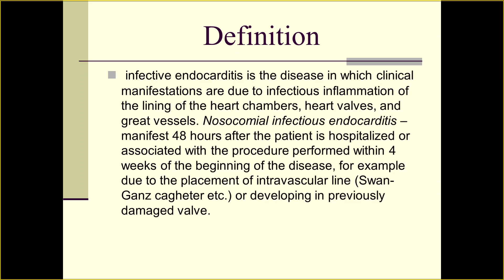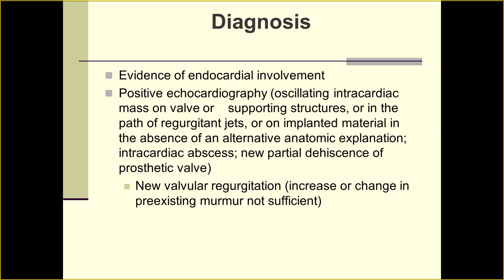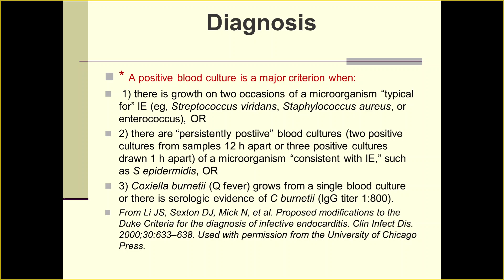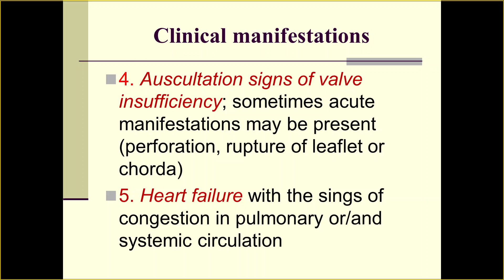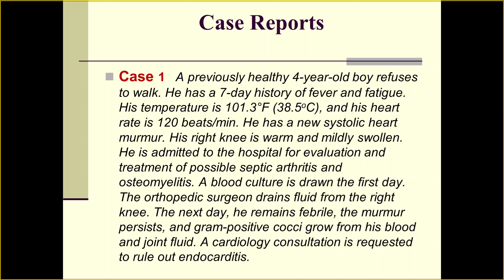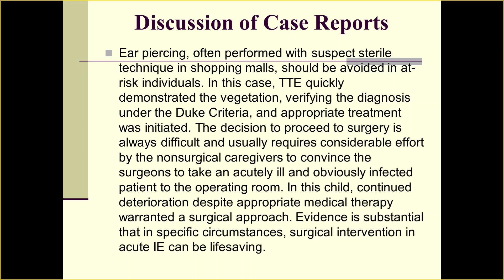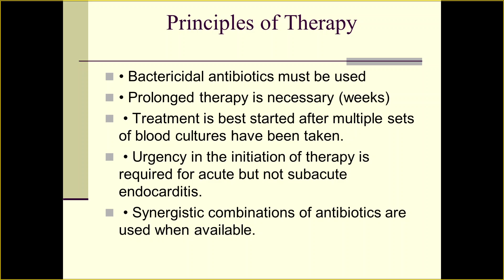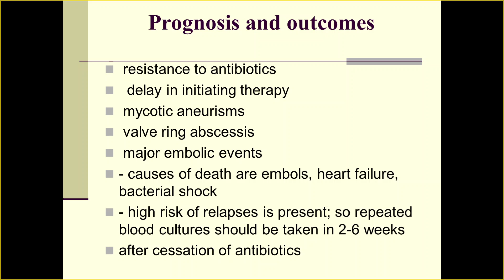Aleynikova Tatyana V. Infective Endocarditis